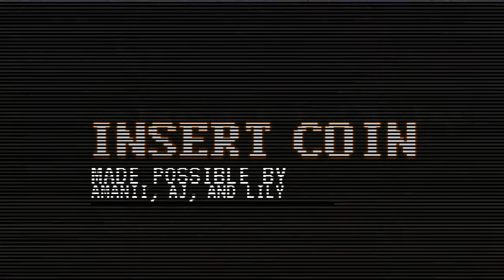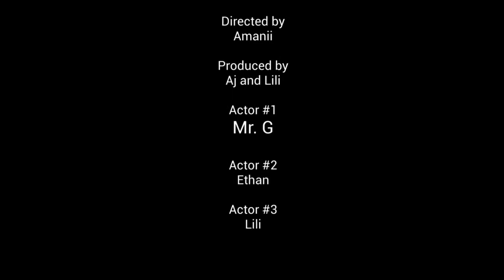Online Gaming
By: Amanii, Aj, and Lily